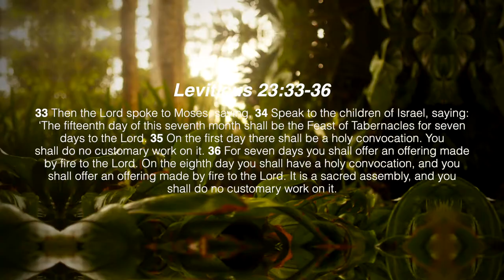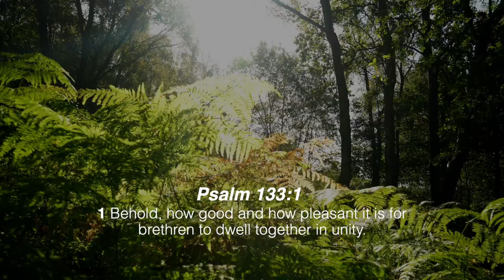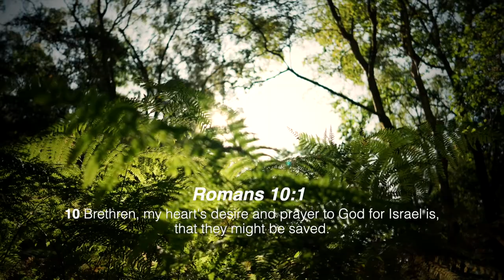Sons of Thunder Israelites Tabernacle 2020 (My experience)